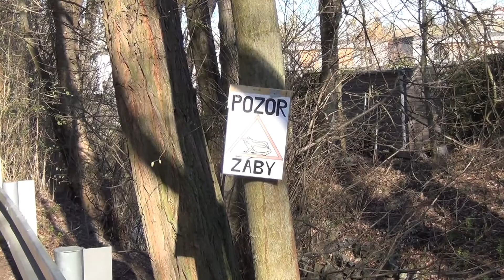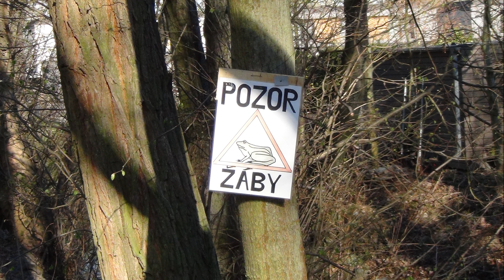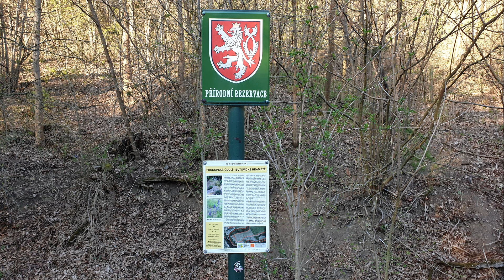20200412 Along Vltava